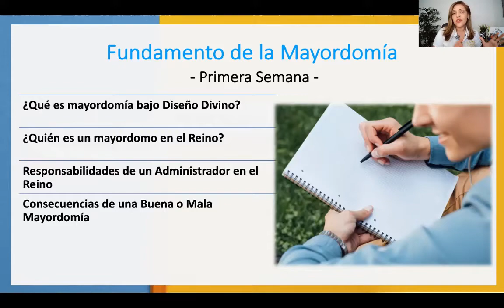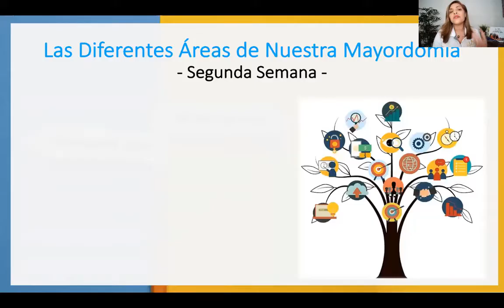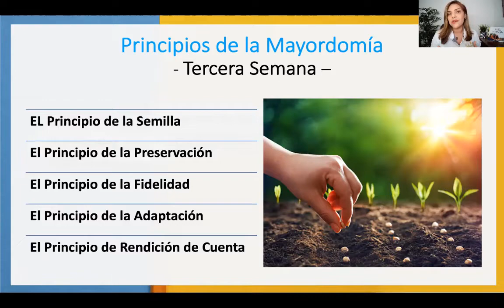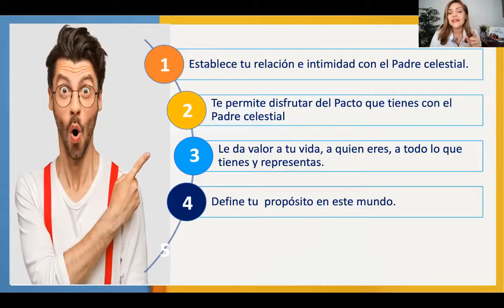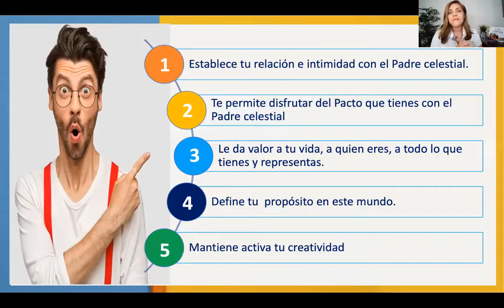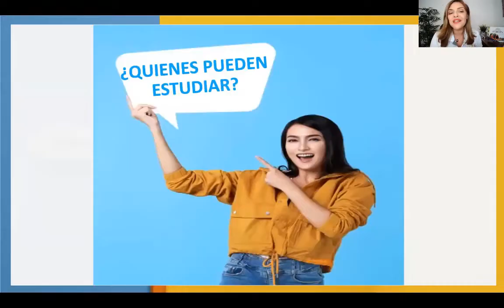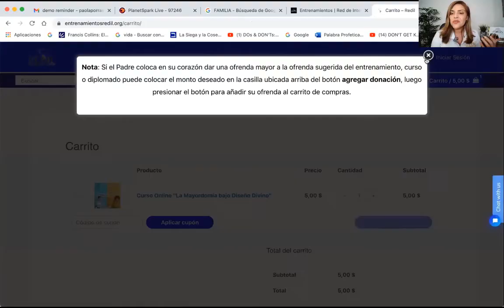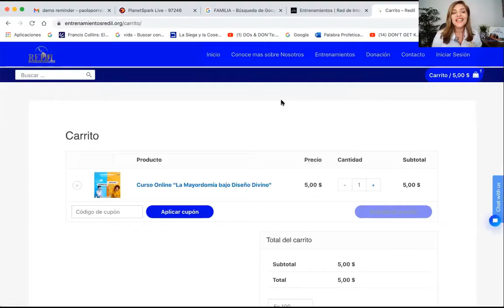LA MAYORDOMIA BAJO EL DISEÑO DIVINO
😎¡Inscribete ahora! en nuestra RUTA 21, un trazo del padre celestial para enseñarnos a vivir en plenitud y dar frutos de justicia. Ahora estamos en el Entrenamiento "La Mayordomia bajo Diseño Divino" Entra o puedes hacerlo por medio de nuestra Ruta 21 escríbenos al WhatsApp
Recuerda actualmente puedes disfrutar de este Entrenamiento de forma Gratuita aplicando el Cupon " CUPON-MAYORDOMO " al momento de registrase.

*Bendiciones Intercesores Proféticos*
*Tenemos buenas noticias para ti!. *
Queremos anunciarte que hemos abierto nuestro canal de Telegram *REDIL OFICIAL*, por esta via estaremos enviando las novedades de nuestro ministerio y toda nuestra programación, por lo que  te invitamos a que puedas unirte y podamos seguir siendo una Voz profética en medio de nuestros territorio...

Adquiere todo tu material de la RUTA 21 en la Tienda del Intercesor Profético 》》》 y descubre las ofertas y promociones que tienen diseñado para ti.